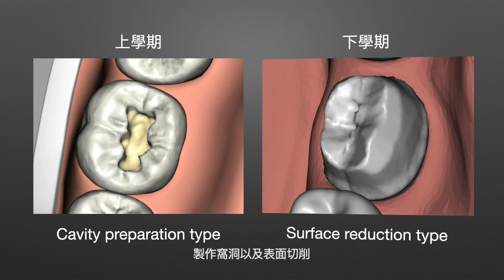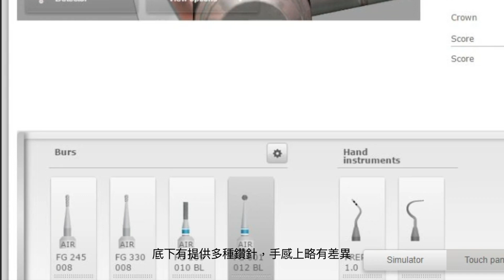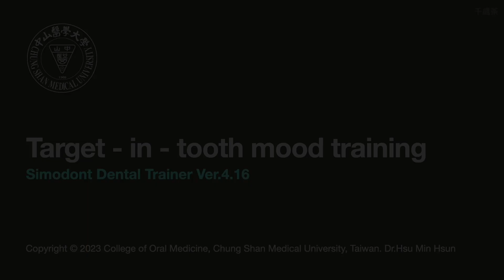Target in tooth mood - instruction video | Simodont Dental Trainer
Dr.Hsu Min Hsun
This is part of the introduction video of Digital Dentistry course.
Simodont Software Ver.4.16